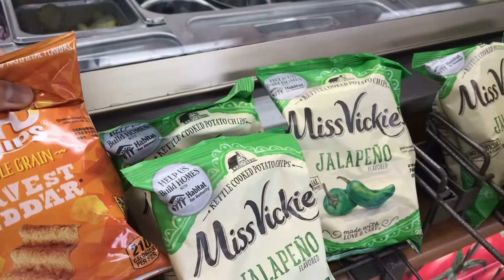Quick road trip from Houston to Austin!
Quick road trip from Houston to Austin to see our lalabs..